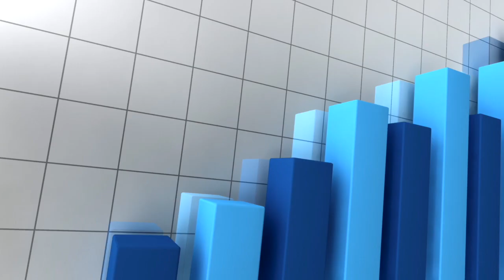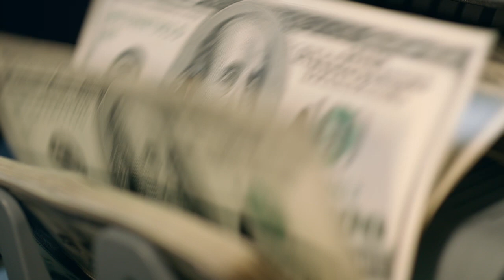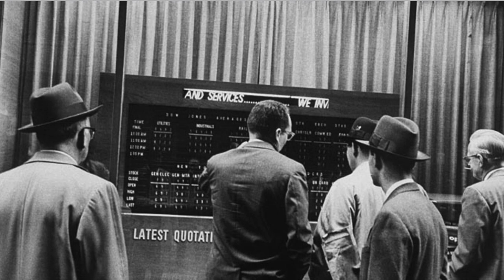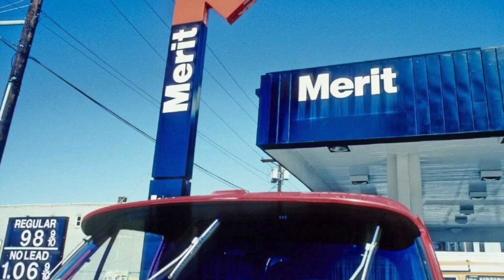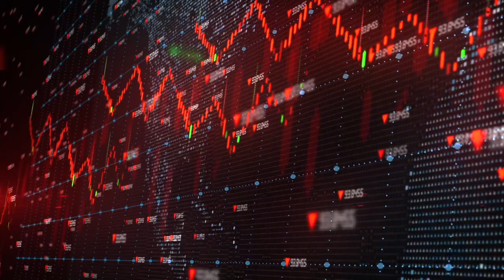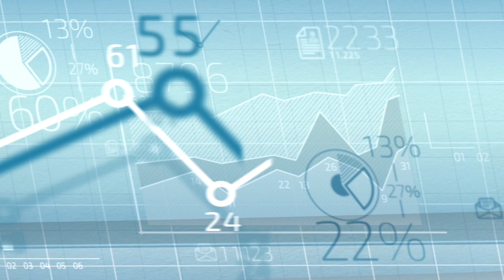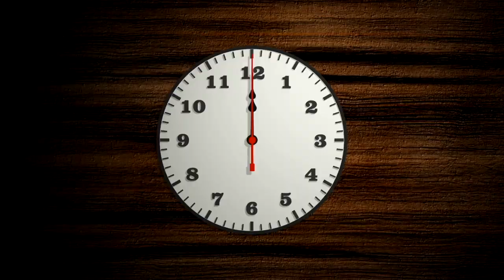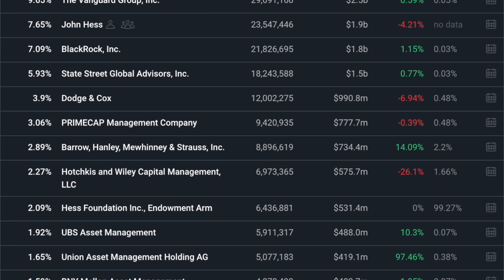Rise and Stagnation of HESS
Hess Corporation is an American global independent energy company involved in the exploration and production of crude oil and natural gas. Leon Hess was born on March 14, 1914, to a Jewish family in Asbury Park, New Jersey. Hess died at Lenox Hill Hospital on May 7, 1999, from a "blood disease". With the growing demand for renewable energy, Hess will be likely to fade out of existence unless it makes the transition to clean energy.